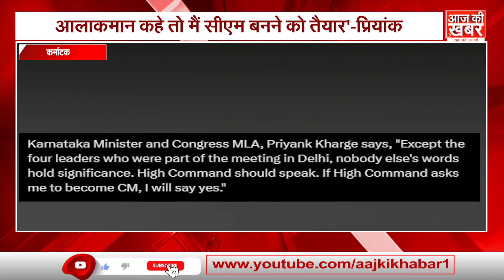National News Today ! 03 November 2023 | देश की बड़ी खबरें। Aaj Ki Khabar